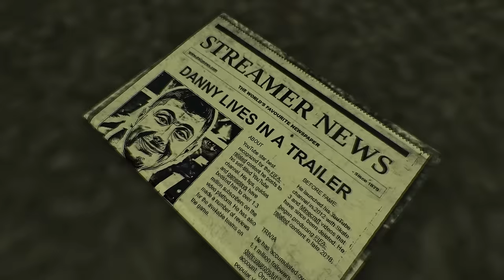I AM THE BEST AT AMONG US